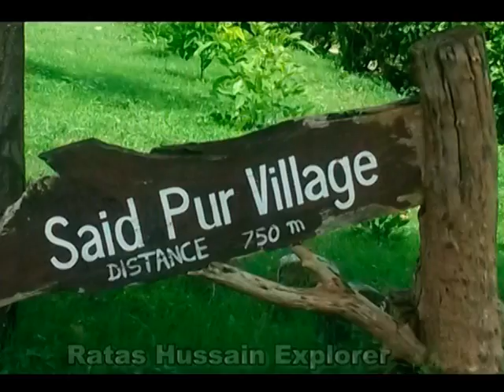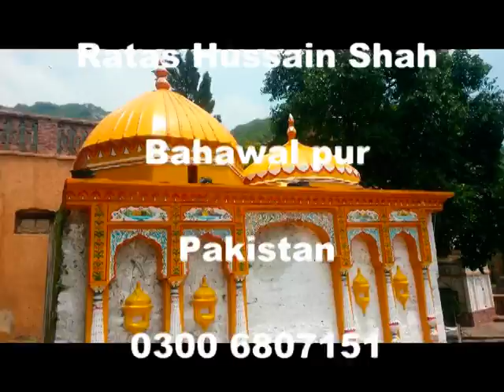Said Pur Village in Islamabad | SAIDPUR | Exploring the beautiful village|-سید پور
Temple
Saidpur Village is home to a small 16th century temple called "Rama Mandir" or "Ram Kund Temple", dedicated to Hindu God Rama who Hindus believe lived in the area with his family during 14 years of their exile. According to official records dating back to 1893, a fair was held each year at a pond near the site called "Ram Kund" to commemorate that Ram and his family had once sipped water from it. For centuries, Hindus have travelled far and wide to worship at the temple, staying in an adjoining dharamshala (rest house for pilgrims). However, all the idols have now been removed